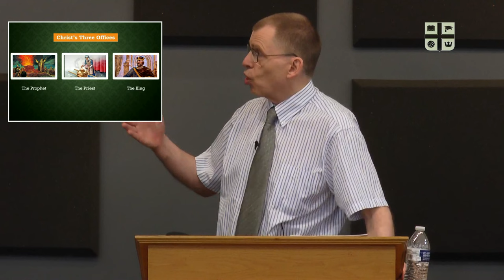GGWO Distinctives | Anointing | Pre-Convention 22 // Greater Grace Church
16 June 2022 \\ Anointing